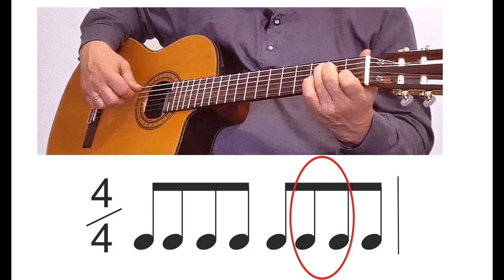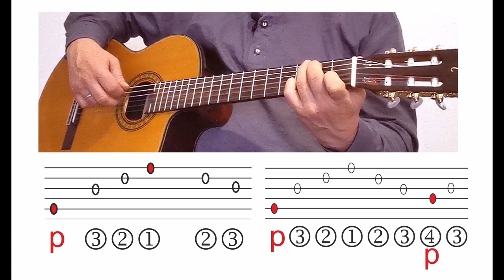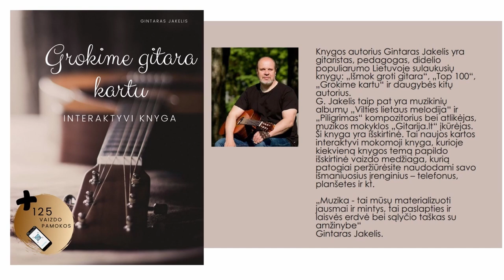Gitaros pamoka 🎸STILINGAS - RITMAS. Grok gitara subtiliai.Mokomės groti gitara!